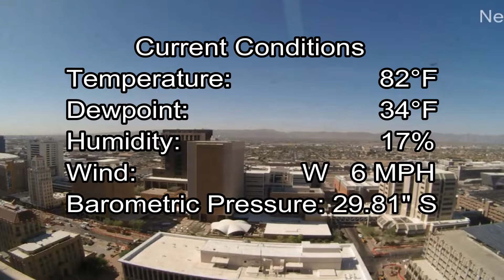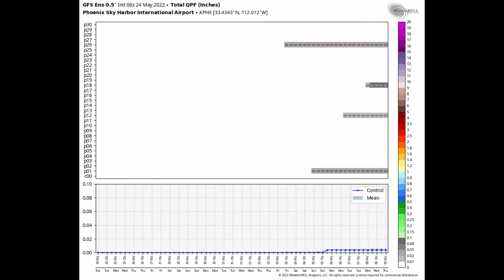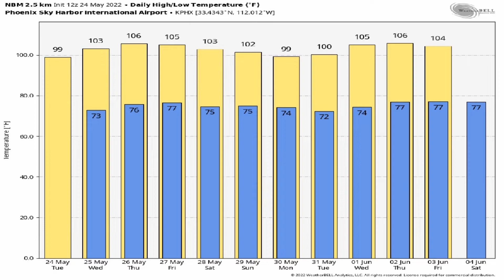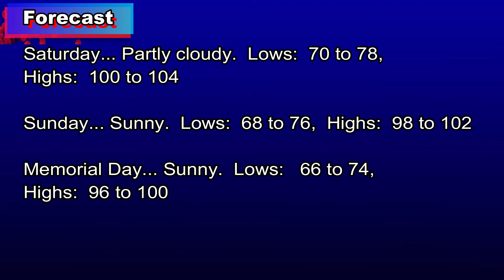May 24, 2022 Phoenix, Arizona Weather Discussion